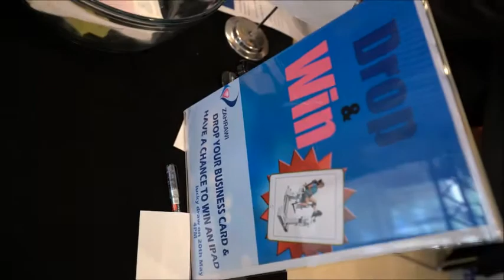Zahrawi's Participation as gold sponsor at the Fifth Biennial Emirates Physiotherapy Conference Phys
Zahrawi Medical participated as a gold sponsor at the Fifth Biennial Emirates Physiotherapy Conference: Physio Dubai 2016, which took place at the Emirates Towers / Dubai on 19th - 20th May 2016. Since 2006 Emirates Physiotherapy Society has been organizing the Physio Dubai Conference where Physiotherapy specialists gather for two days to learn and interact with each other. The last one was conducted in 2013.